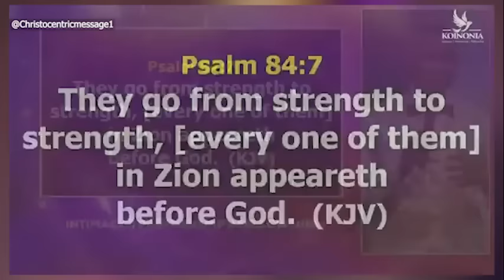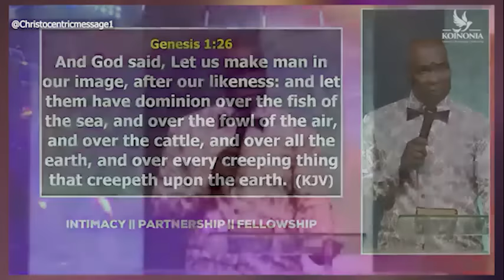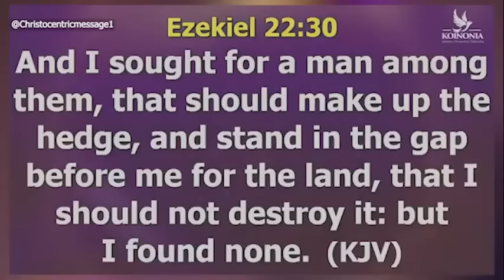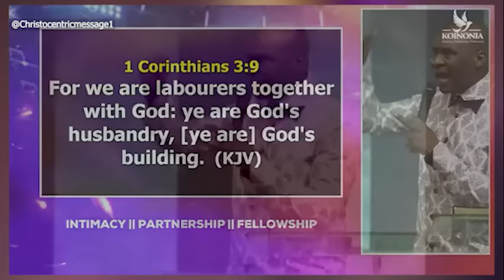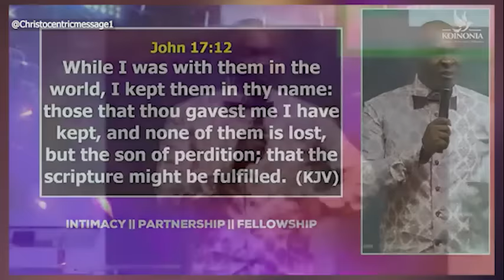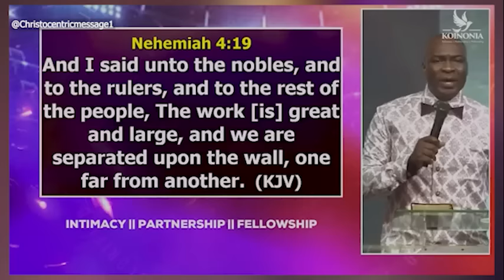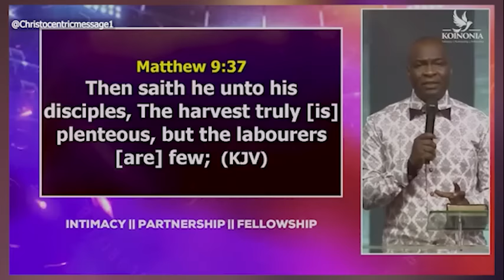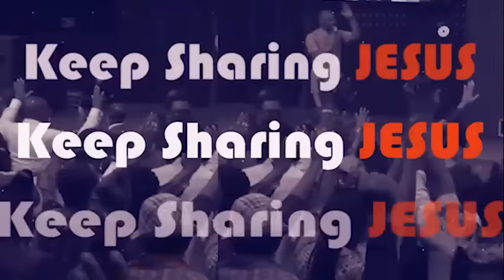I SOUGHT FOR A MAN (CO-LABOURERS - GOD) WITH APOSTLE JOSHUA SELMAN